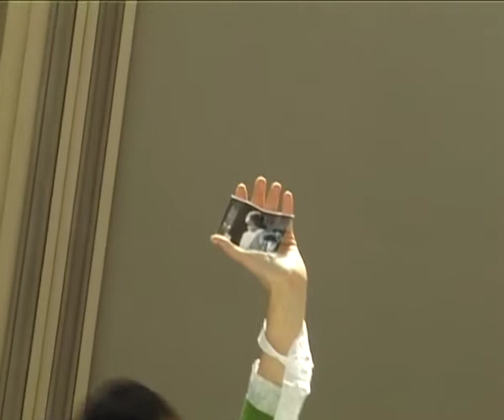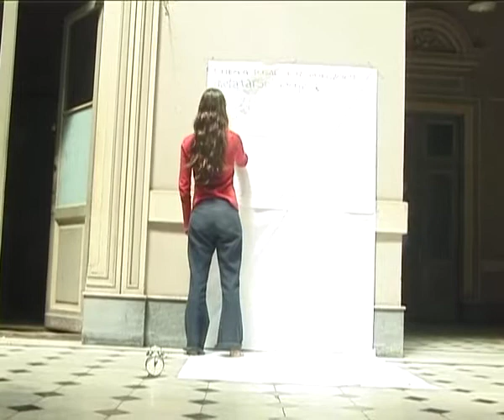Muestra del Taller del coreógrafo y bailarín brasilero Wagner Schwartz dentro del FIVU 04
Producción Perro Rabioso
Montevideo 2004